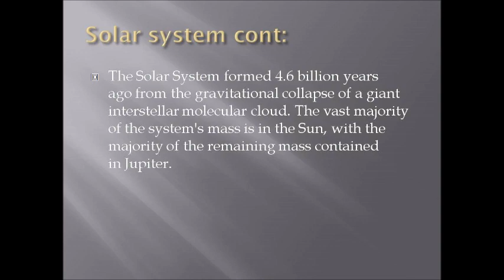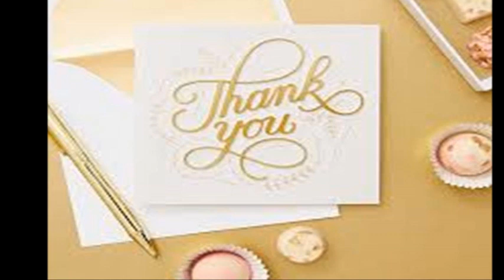Activation of the World Space Under the slogan (Satellites Improve Life) Kadijah graed 4